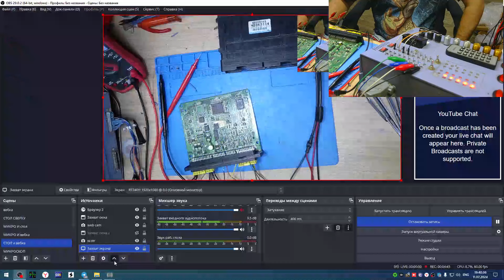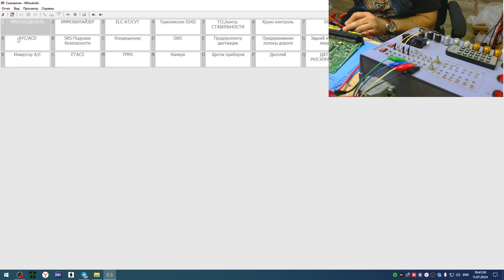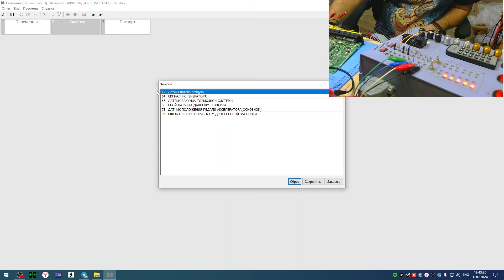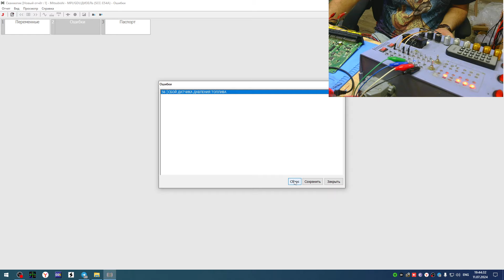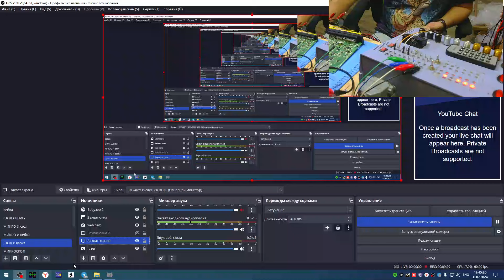Mitsubishi Pajero JR 1.8 GDI тест на стенде (2024 07 11)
восстановление блоков управления двигателем в Алматы